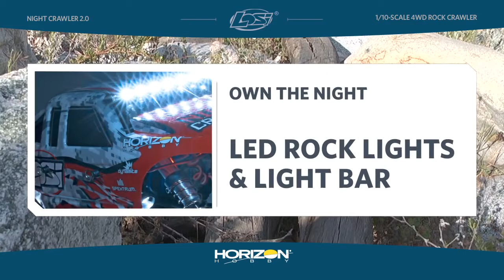Losi 1/10 Nightcrawler 2.0 4WD Rock Crawler RTR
Part of the challenge of driving the Losi® Night Crawler 2.0 4WD Rock Crawler is finding a scenario it can't handle. The engineers at Losi took this edition of the Night Crawler to its limit, giving it even more terrain-conquering capabilities than ever before. Best of all, nearly nothing can stand between you and getting behind the wheel whenever you get the urge. Not the night, not the weather and not the type of unforgiving conditions that normal RC cars and trucks can't handle. That's because the Night Crawler comes equipped to handle nearly any scenario with specially positioned LED's as well as a 35T Rock Crawler Motor connected to a Multi-Link drivetrain that makes conquering even the most brutal terrain a breeze.